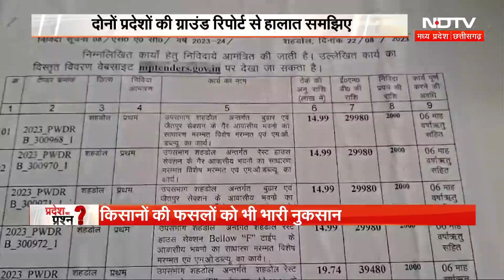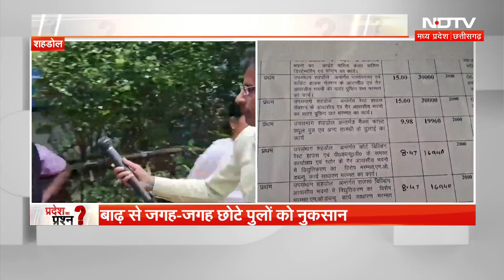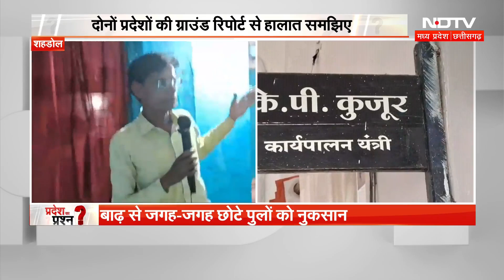Heavy Rain Alert : MP-Chhattisgarh में बारिश के साइड इफेक्ट्स, कब बदलेंगे हालात? | Latest News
मानसून ट्रफ लाइन अभी भी एमपी (MP)- छत्तीसगढ़ (Chhattisgarh) के कई जिलों से होकर गुजर रही है. इसके चलते  दोनों प्रदेशों में  बारिश का असर बरकरार रहने वाला है. मौसम विभाग अलर्ट जारी किया है.